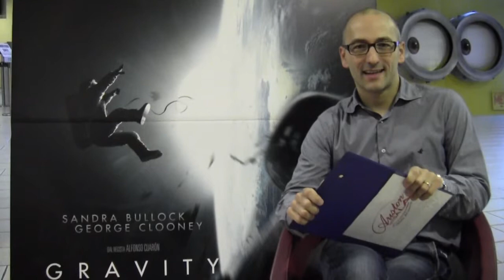Fotogrammi 2 ottobre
Settimana ricca di eventi all'Ariston Multisala in arrivo l'atteso film con George Clooney e Sandra Bullock diretto da Alfonso Cuaron "Gravity"